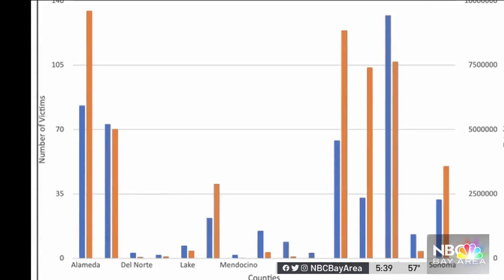Watch Out for Romance Scams Online, FBI Says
Ahead of Valentine’s Day, the FBI is warning about online scams involving romance. Ian Cull reports.